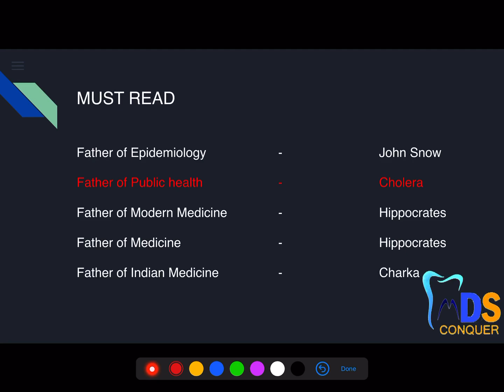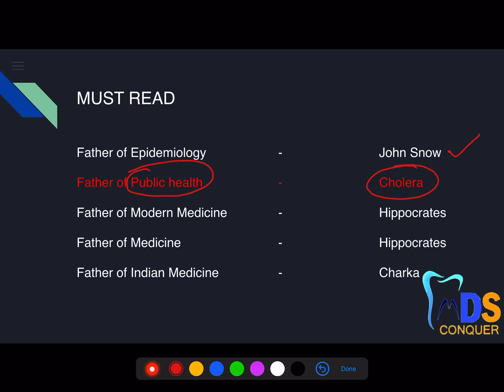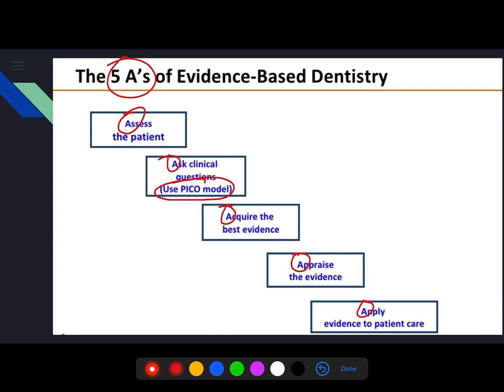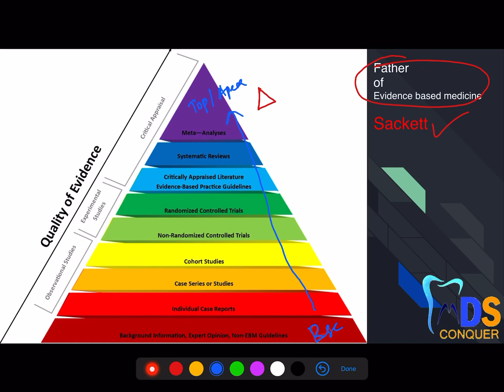Evidence based dentistry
By: Dr.Srikanth Lead, Mentor MDS CONQUER.